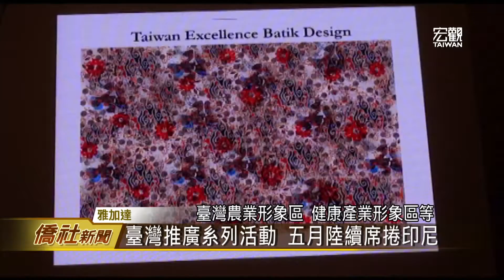新南向市場啟動記者會—宏觀僑社新聞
外貿協會董事長黃志芳率團訪問印尼，並在雅加達主持「新南向市場啟動記者會」，以「台灣精品」為主題，受到熱烈歡迎。「台灣精品」代言人Christine，也展示這次服飾主題，並強調台灣風景秀麗，充滿情調，期盼臺印增進觀光與經濟的交流。

臺灣宏觀電視 傅一倩 (編輯 郭品慈)
印尼雅加達 採訪報導

➨更多宏觀影片：
《新聞類》